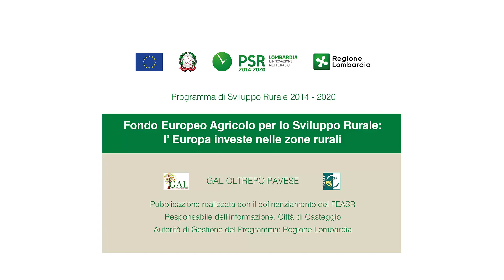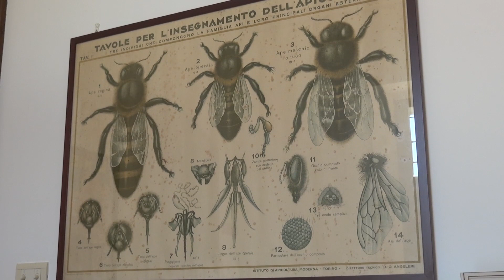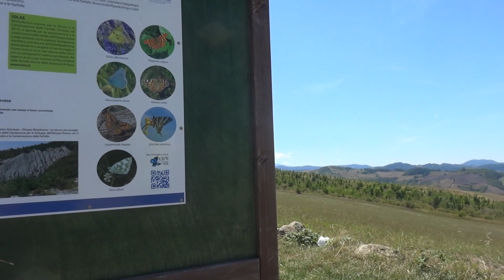MONTALTO PAVESE - Viaggio nell'Oltrepò Pavese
Un incantevole viaggio nell'Oltrepò Pavese. Guarda le bellezze del territorio di Montalto Pavese